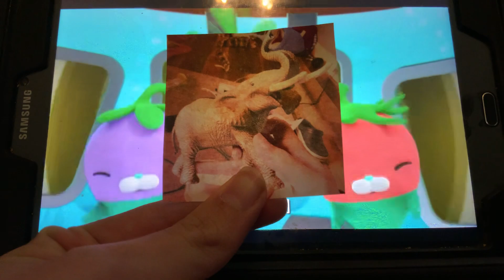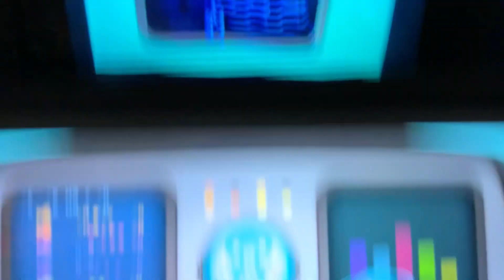Creature report mammut and Marlin￼